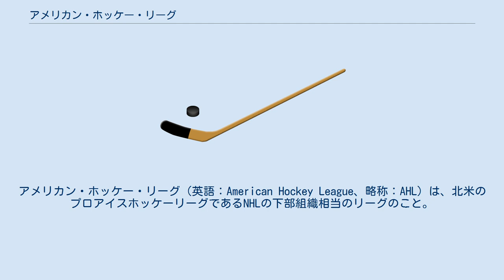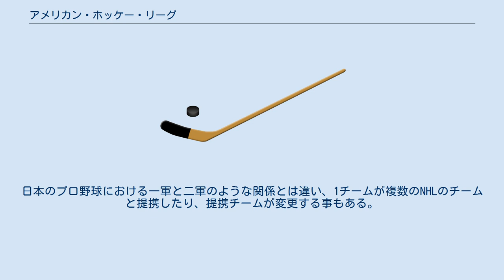アメリカン・ホッケー・リーグ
アメリカン・ホッケー・リーグ（英語：American Hockey League、略称：AHL）は、北米のプロアイスホッケーリーグであるNHLの下部組織相当のリーグのこと。
現在、AHL所属チームすべてがNHLチームとの提携関係にある。
 アメリカ合衆国所在26チーム、カナダ所在4チームの計30チームで構成されている。
AHLリーグの本部は、マサチューセッツ州スプリングフィールドにある。
 NHLは当リーグに直接関与していないため独立リーグであるが、NHLチームのロースターから漏れた選手で主に構成されている。
NHLとの選手の入れ替えもある。
 AHLで毎年プレーオフ優勝チームに「カルダー・カップ」が与えられる。
初代NHL会長であったフランク・カルダーにちなみ命名された。
 現在、合計30チーム。
日本のプロ野球における一軍と二軍のような関係とは違い、1チームが複数のNHLのチームと提携したり、提携チームが変更する事もある。
またAHLより下部のECHL（旧名イースト・コースト・ホッケー・リーグ）、CHL（セントラル・ホッケー・リーグ）のチームと提携しているチームがほとんどである。